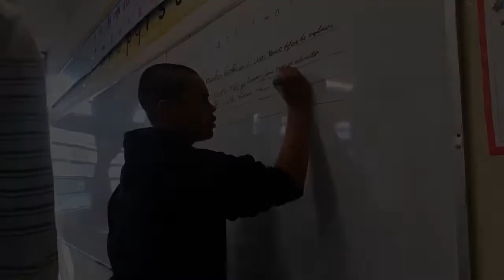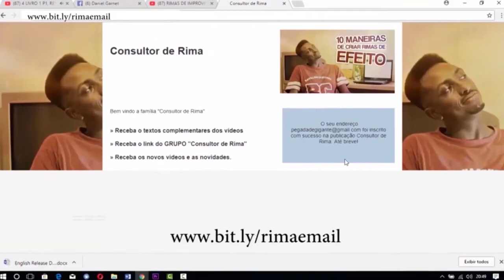RAP PRECISA DE FLOW, MÉTRICA, RITMO & SENTIMENTO | Consultor de Rima